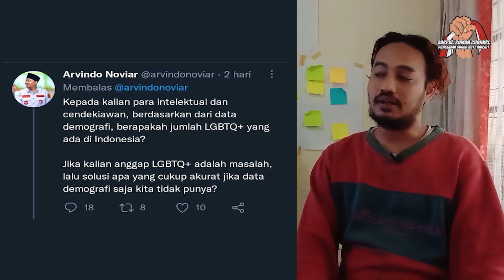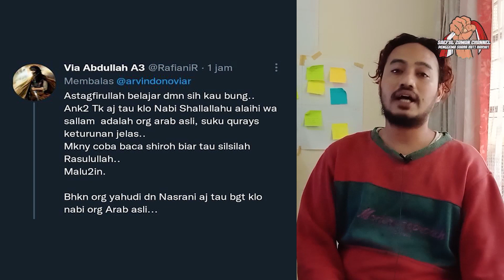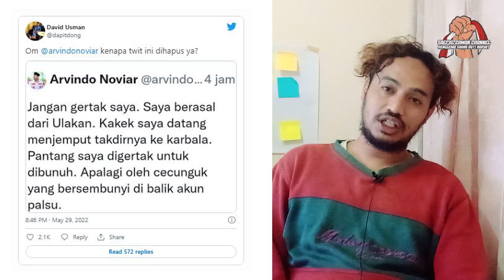AKHIRNYA TERUNGKAR !!! Arvindo Noviar Ketum Partai Rakyat Teridentifikasi Penganut Syiah !!